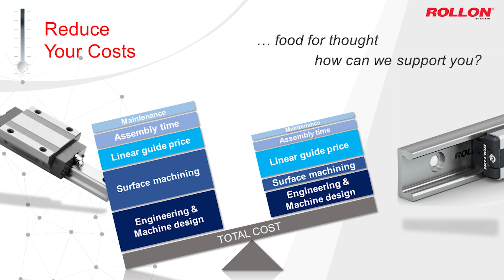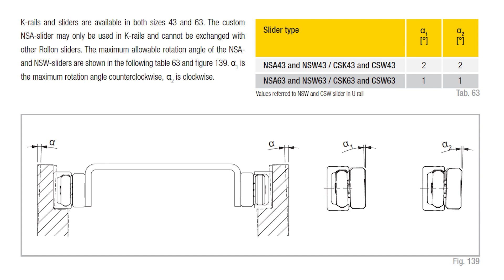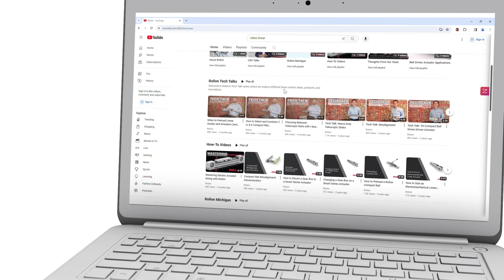Misalignment and Cost of Ownership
In this video, Rollon engineers detail how a pragmatic assessment of a design’s alignment needs can often make for a more cost-effective design.

In contrast with precision linear motion-control applications, designs to simply transport workpieces and other objects are more forgiving of misalignment. That’s why profile-rail linear guides are often overkill (and unjustifiably costly over the life of the linear component) in transport applications. More suitable are Rollon Compact Rail products.

This video compares the cost of using Rollon Compact Rail products to the cost of using Telescopic Rail and other telescoping linear bearings for a given design. The alignment capabilities of these two product lines are also compared … as are the way in which these products are adjusted to reduce misalignment.

Note that this video is a sequel to a previous Rollon Tech Talk.

Also be sure to check out this Rollon article on the topic of misalignment